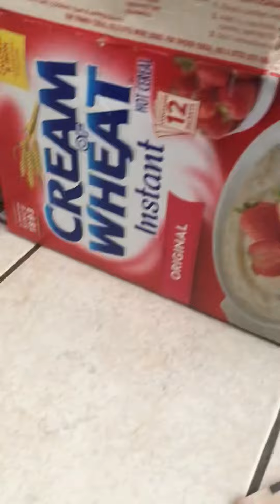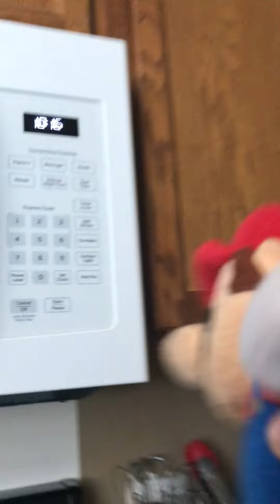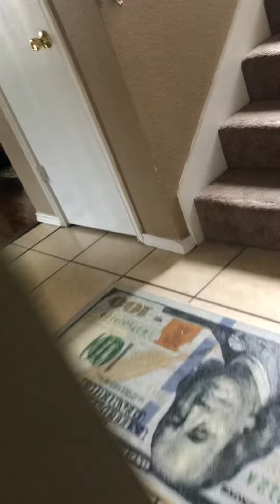Cooking cream and wheat with Mario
The is a parody to supermario 134